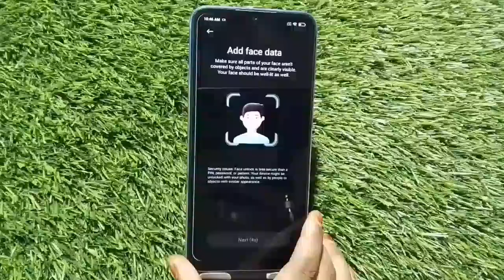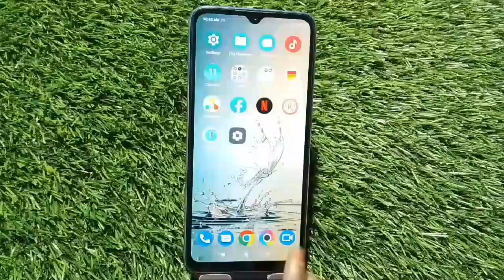Face Lock Setup In Redmi 11 Prime 5G, How To Set Face Lock In Redmi 11 Prime 5G, Face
Face Lock Setup In Redmi 11 Prime 5G, How To Set Face Lock In Redmi 11 Prime 5G, Face Lock Kaise Lagaen In Redmi 11 Prime 5G

Main Face Lock Kaise Set Karen, Face Lock Kaise

Facelock Redmi 11 Prime 5G